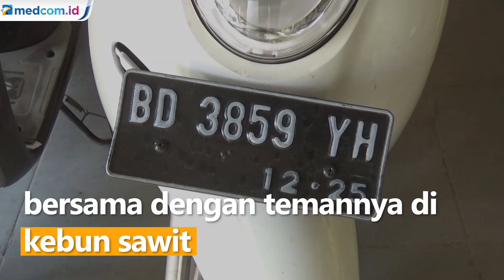Bejat! 4 Pria di Bengkulu Perkosa Siswi SMP, Salah Satu Tersangka Residivis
Seorang siswi kelas 2 SMP (15) diperkosa bergantian oleh 4 pria di Kabupaten Bengkulu Tengah. Salah satu orang tersangka masih anak-anak dan satu tersangka lainnya merupakan residivis. Korban juga sempat dipukul pada bagian wajah dan bibir agar tidak berteriak. Para tersangka juga mencekik leher dan menutup mulut korban.

Wakapolres Bengkulu Tengah, Kompol Januri Sutirto, mengatakan pemerkosaan terjadi saat korban sedang duduk bersama dengan temannya di kebun sawit. Lalu, ke 4 tersangka datang. Teman korban yang terkejut langsung pergi meninggalkan korban. Pihak kepolisian juga menemukan barang bukti berupa pakaian dan sandal milik korban yang tertinggal di lokasi kejadian.